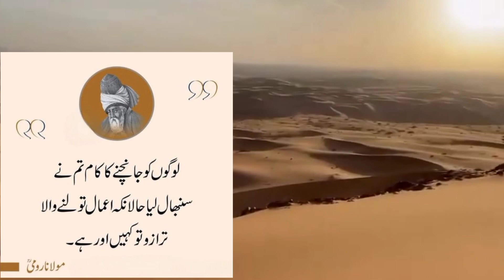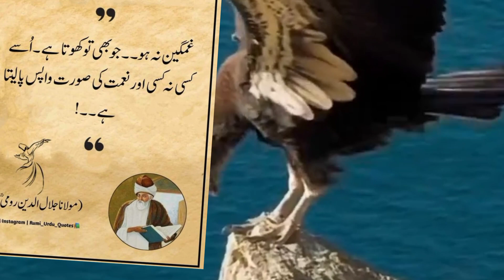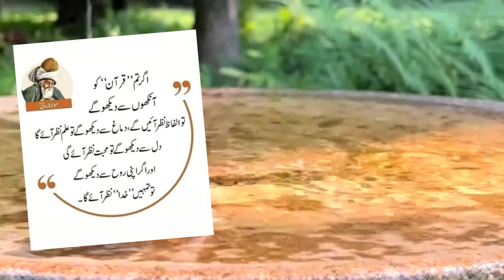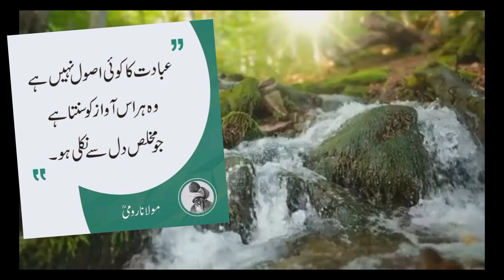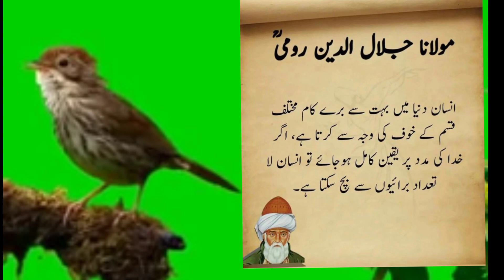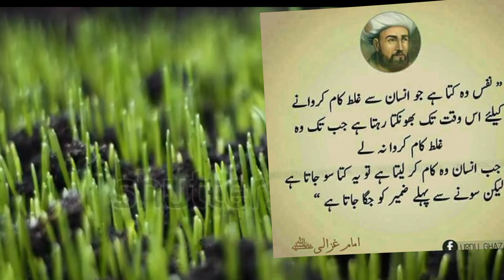Islamic Quotes In Urdu Images | Islamic Motivation Quotes | Heart Touching Urdu Shayar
urdu shayari
islamic status
urdu quotes
urdu poetry
urdu status
islamic shayari
golden words
islami shayari
deep quotes
deep quotes about life
motivational quotes
hindi aqwal e zareen
aqwal e zareen in urdu
hindi quotes
rumi quotes
rumi quotes